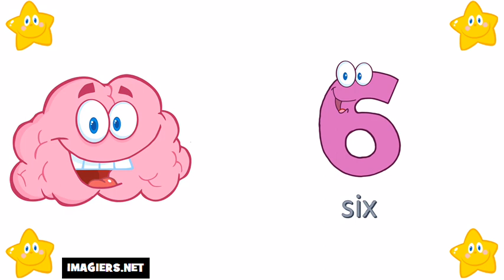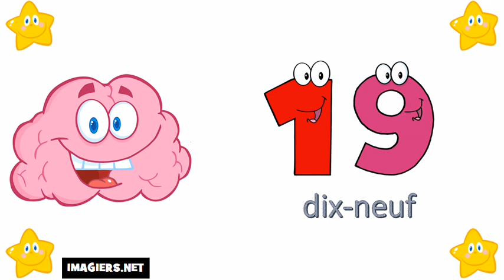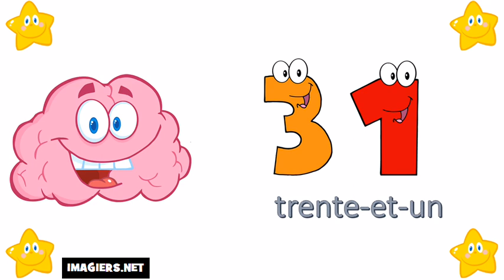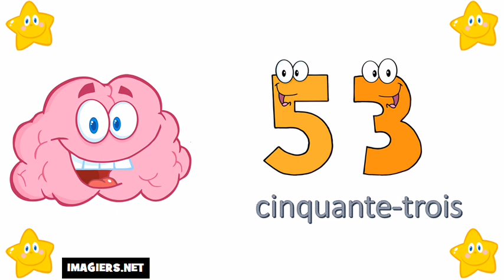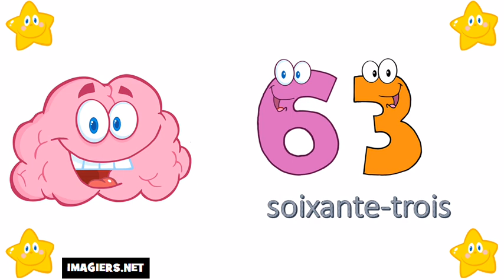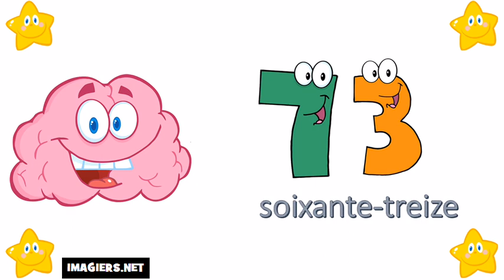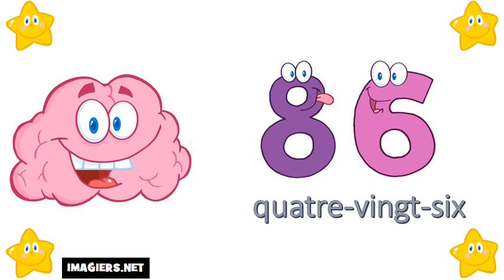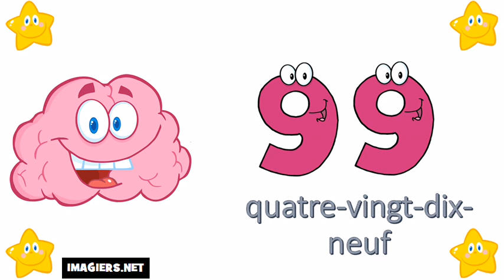ვისწავლოთ ფრანგული # 0 დან 100 მდე